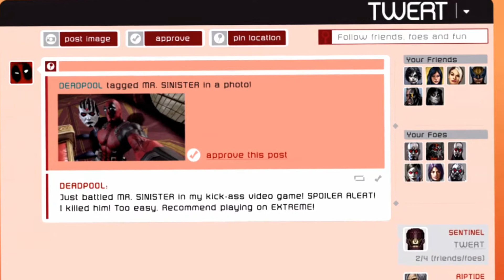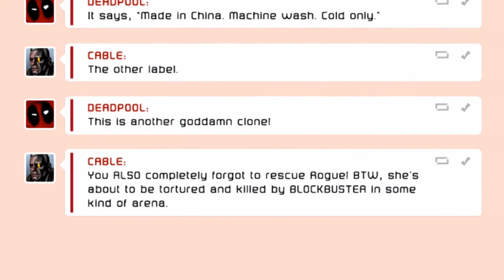DEADPOOL PART 5 PRISON BREAK!!!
FOR UPCOMING VIDS!